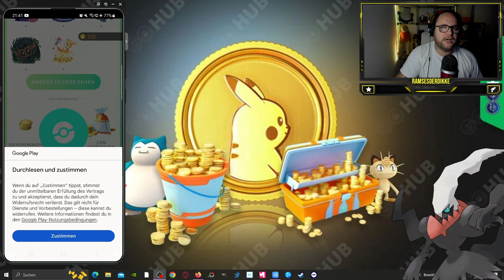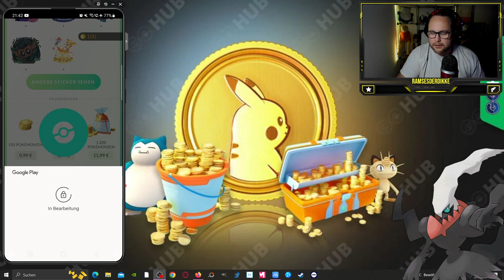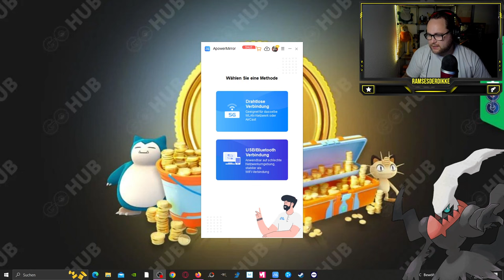Für euch GEWINNSPIEL für mich COINS auf dem FREE2PLAY Account !!! | Pokémon GO Deutsch # 2743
GUMMA !!!